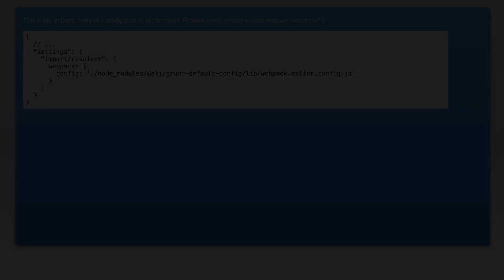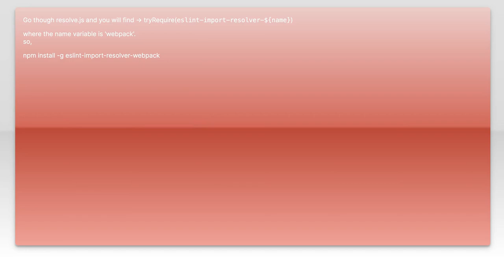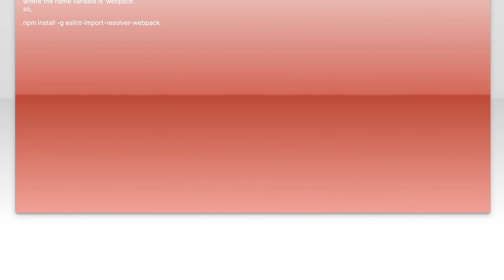Fix ESLint Resolve Error: Unable to Load Resolver 'webpack' - Troubleshooting Guide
In this video, we tackle a common issue faced by developers using ESLint with Webpack: the "Unable to Load Resolver 'webpack'" error. This troubleshooting guide will walk you through the steps to identify the root cause of the problem and provide effective solutions to get your linting back on track. Whether you're a seasoned developer or just starting out, our tips will help you streamline your workflow and enhance your coding experience.

Today's Topic: Fix ESLint Resolve Error: Unable to Load Resolver 'webpack' - Troubleshooting Guide

Related to: eslint, eslintresolveerror, unabletoloadresolver, webpack, troubleshootingguide, eslinttroubleshooting, webpackresolver, javascriptlinting, webdevelopment, codingerrors, programmingtips, eslintconfiguration, webpackconfiguration, front-enddevelopment,